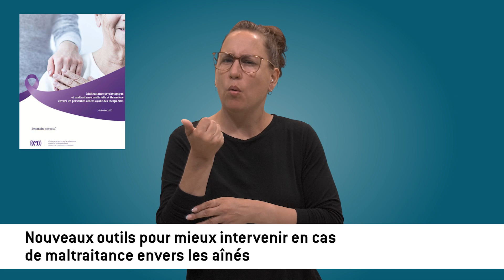Express-O – mai 2023 - Nouveaux outils pour mieux intervenir en cas de maltraitance envers les aînés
Cyberbulletin Express-O, volume 17 numéro 1 - Actualités : Nouveaux outils pour mieux intervenir en cas de maltraitance envers les aînés.

Traduction en langue des signes québécoise (LSQ)